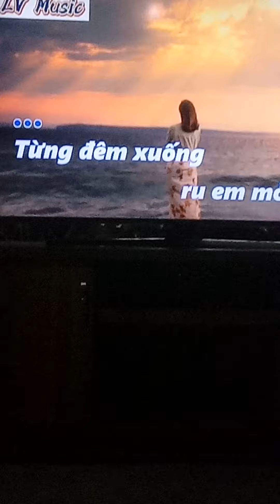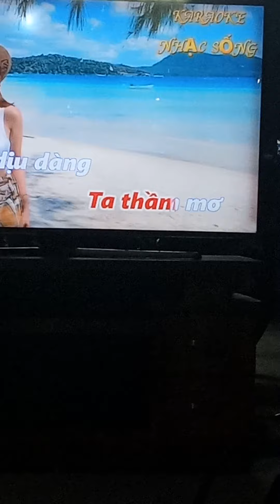Bài hát :Tuyệt tình ca.